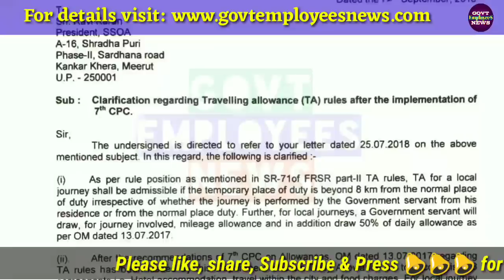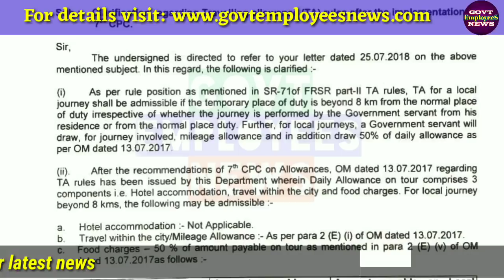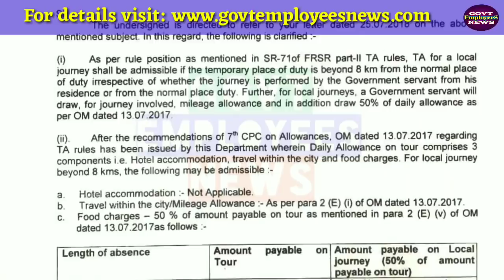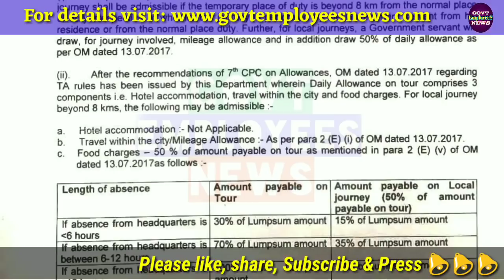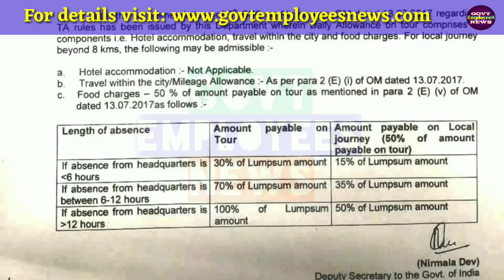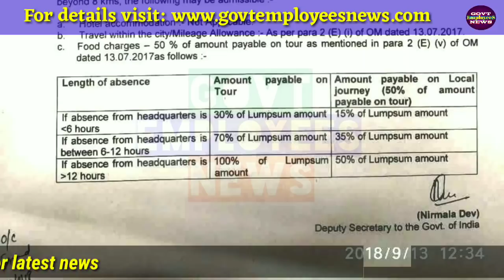7th Pay Commission TA Rules - Travelling Allowances Rules Ministry of Finance Imp Clarification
7th pay commission ta rules 2018 for CG Employees, TA Rules in 7th pay commission, Local TA Rules for Central Government Employees as per 7th pay commission. Seventh Pay commission latest News today. Daily Allowances as per 7th cpc, TA DA Rules in Hindi  as per 7th pay commission, Travelling Allowances Rules for Central Government Employees after 7th pay commission. Daily allowances on tour as per 7th cpc. Govt Employees News Today in Hindi.